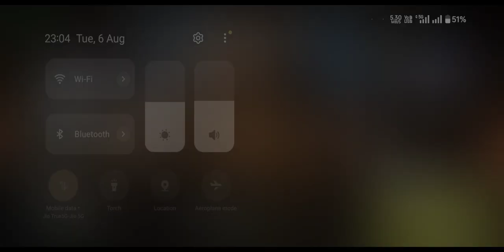I tried Warzone mobile verdansk max settings on OnePlus 11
There was some issue with the recorder . It recorded at 30fps

otherwise the game runs runs at 45-55 fps at max settings provided  Temperature are stable

Call of Duty: Warzone Mobile is a 2024 free-to-play mobile first-person shooter game co-developed by Digital Legends Entertainment, Beenox, Activision Shanghai Studio, and Solid State Studios, and published by Activision. It was released on March 21, 2024, for iOS and Android

time stamps:
0:00 lobby
01:15 graphic settings
01:27 gameplay